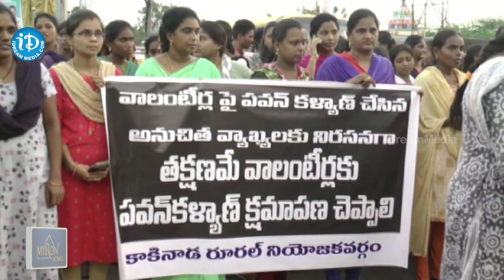ఒక్కసారిగా పవన్ కళ్యాణ్ పై నిరసన సెగ | Volunteer Are Fire On Pawan Kalyan | iDream Vijayawada